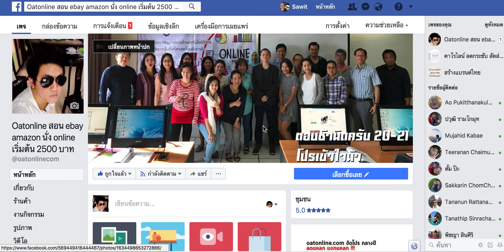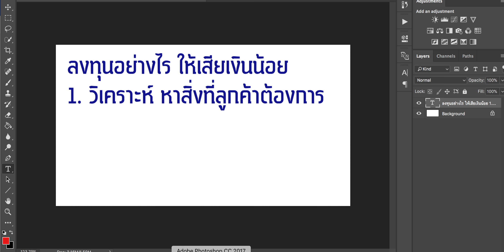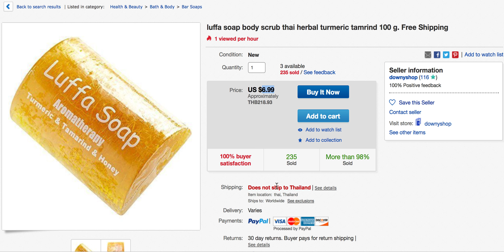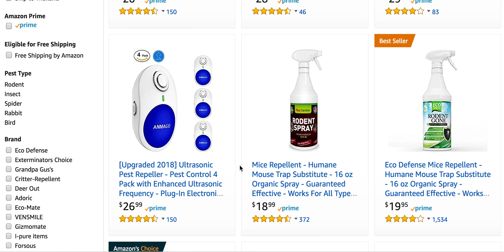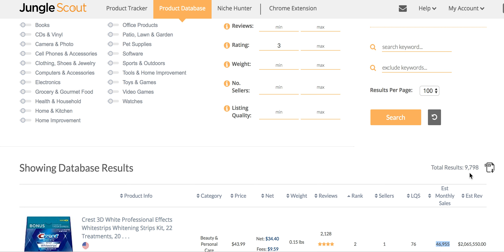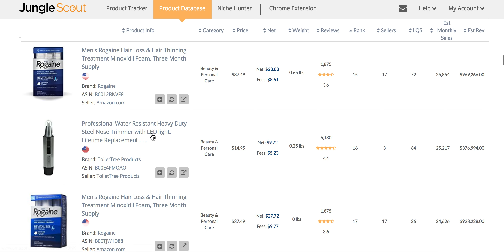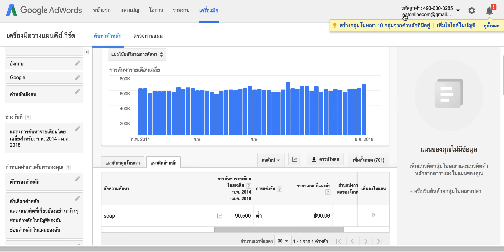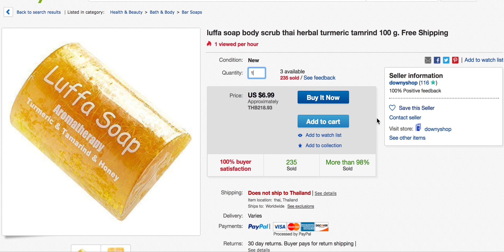เริ่มลงทุนอย่างไร เสียเงินน้อยๆ ก่อน สร้างความมั่นใจ oatonline.com